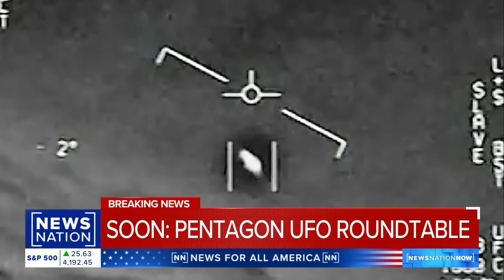Pentagon's UFO office holds on-the-record roundtable | NewsNation Now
The head of the Pentagon's All-domain Anomaly Resolution Office is holding a roundtable discussion Tuesday. NewsNation's Brian Entin with the latest.